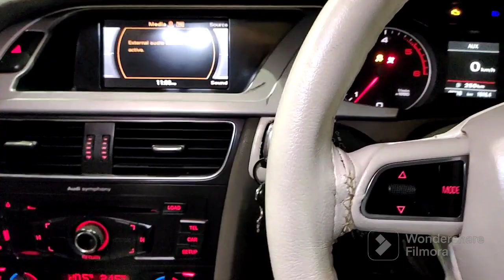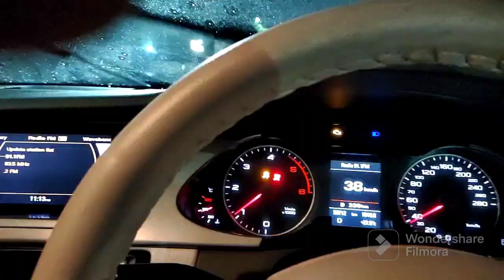Rain Driving Tips: Tips For Driving In The Rain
It’s that time of the year again people – when the heavens open and unleashes unrelenting rain upon us. It’s MONSOON season! While the rain does reduce the temperature a bit, it brings a handful of disadvantages as well – more so for drivers. Wet roads and moving vehicles DO NOT play well together and should be avoided if possible. Unfortunately, not everyone is working from home during this pandemic and is forced to leave the safety of their homes. If you have to drive during the monsoons, you should be aware of some important tips that would most definitely help you drive better and safer.
PRE-DRIVE TIPS – THINGS TO DO BEFORE YOU START DRIVING
Tyres: Possibly the most important part of your car when you decide to drive in the rain. If your tyres are worn out, they are not only going to put your life in danger but the lives of other people on the road as well. The first thing to do is check that your tyres have enough tread to get a proper grip on the road – even though you might be driving at a slower speed than normal. One way to see if you have enough tread is to stick a Rs. 10 coin into the tread and if you cannot see the gold ring, your tyres are fine. If you can see the gold ring, it’s time to invest in a set of new tyres. Also, you should check the recommended air pressure for your tyres listed in the manual and maintain it before you leave for your destination.

Lights: Normally, light travels through water quite easily. You can check this out by putting a flashlight on one side of a fish tank and see it come out the other side. However, things get a little trickier when it comes to rain – especially heavy rain. The continuous flow and inconsistent direction change make it very difficult to actually see, even when the lights are on. So, always check if your lights are in proper working condition before you start driving. Switch on your headlights,

Wipers: Your car’s windshield wipers go into full gear when the monsoons arrive so it is important that they are functioning properly. Some car models also come with a wiper for the rear windshield as well – so check if that is working as well. The washers that spray water and cleaning liquid onto your windshield can often get clogged with dirt and you should clean that out before leaving. If your wipers are not cleaning properly or need to be replaced, you can find a genuine pair for about Rs. 500 – 1,000 depending on the car you drive.

Lights: Normally, light travels through water quite easily. You can check this out by putting a flashlight on one side of a fish tank and see it come out the other side. However, things get a little trickier when it comes to rain – especially heavy rain. The continuous flow and inconsistent direction change make it very difficult to actually see, even when the lights are on. So, always check if your lights are in proper working condition before you start driving. Switch on your headlights, taillights, brake lights, DRLs, and fog lights to ensure that they all work.